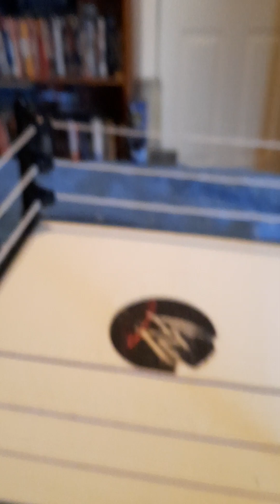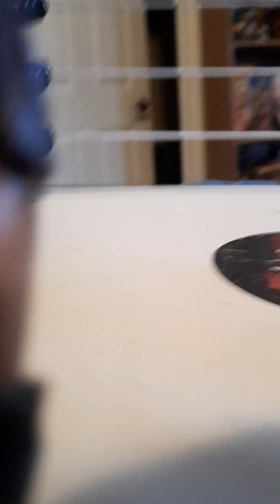Beyond episode 37